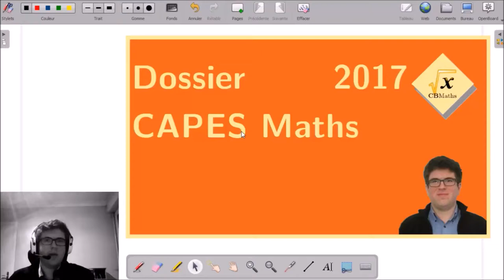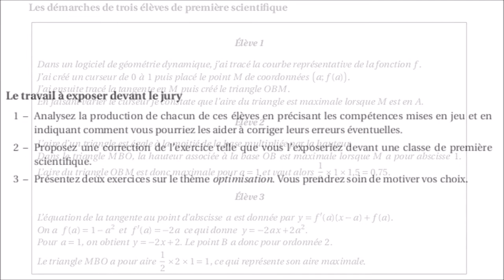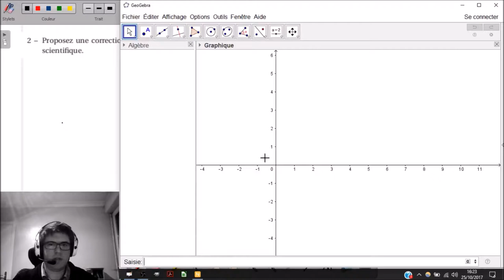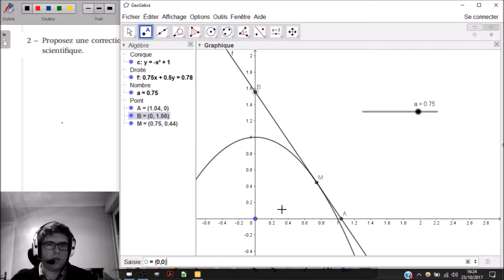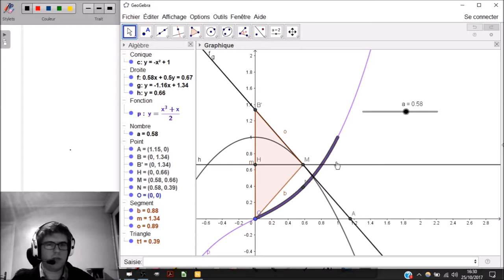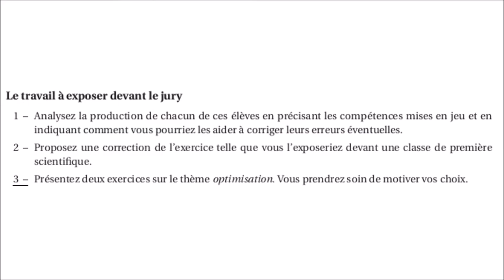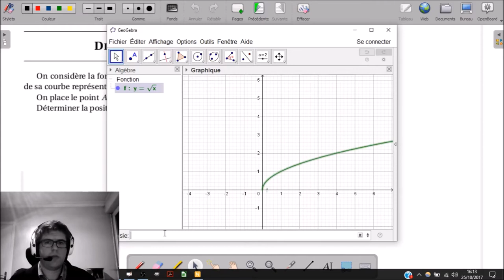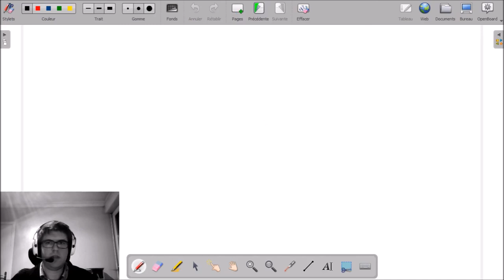8 - Tangentes et aire d'un triangle (optimisation) | Dossier CAPES Maths 2017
8 - Tangentes et aire d'un triangle (optimisation) | Dossier CAPES Maths 2017

___________ TIMECODE ___________
(00:10) | Exercice
(00:51) | Documents didactiques
(02:19) 02:31 | Q1 - Analyse didactique du dossier
(06:40) 06:47 | Q2 - Correction de l'exercice
(17:23) 17:31 | Q3 - Problème sur le thème "optimisation"
(17:58) | Publicité "Les dossiers du CAPES de Mathématiques"
(18:57) 19:22 | Distance minimale, racine carrée